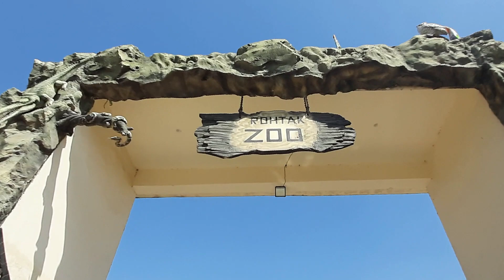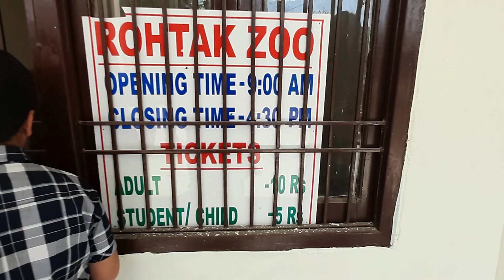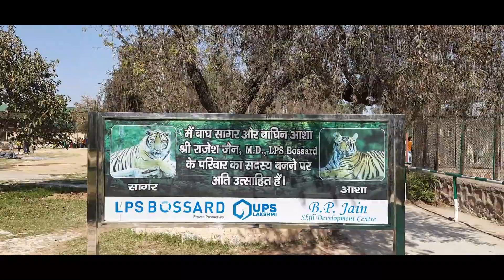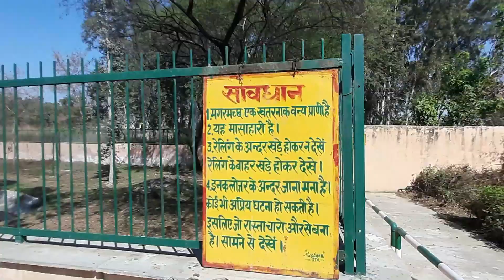Tilyar Mini ZOO Tour - Rohtak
तो आज हम रोहतक  तिलयार मिनी जू गए और हम ने  में ये सब देखा ,
शुतुरमुर्ग,
मगरमच्छ,
तेंदुआ,
सफेद बाघ,
& नौका विहार
rohtak zoo bus timings
rohtak zoo bus stand enquiry number